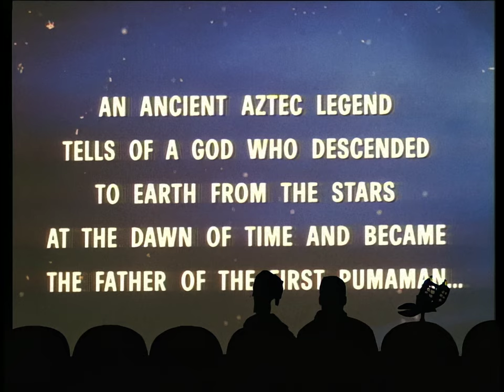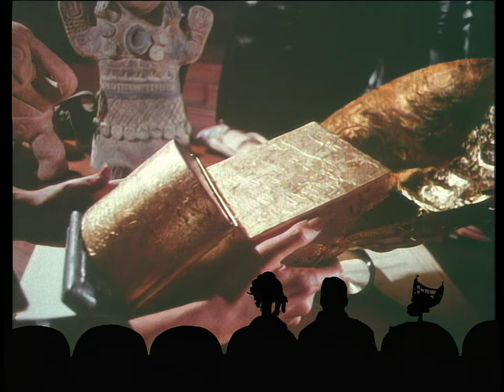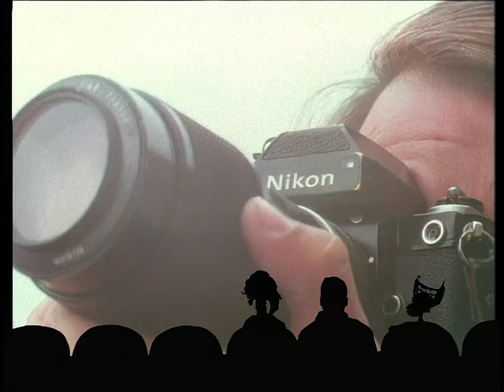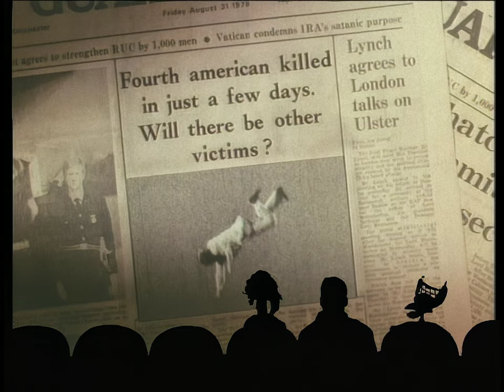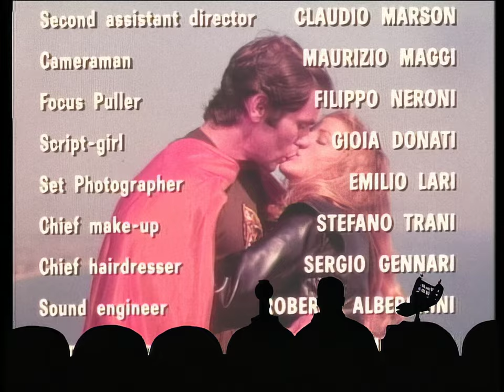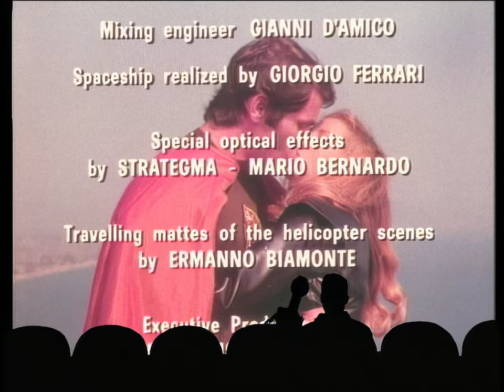MST3K - The Pumaman (S09 E03) HQ-1080p60 - Project MSTie